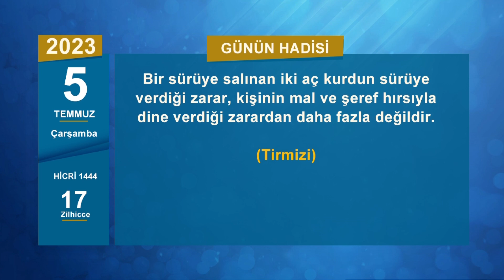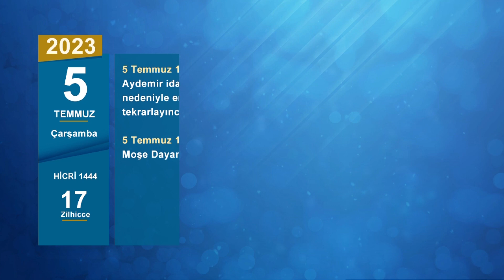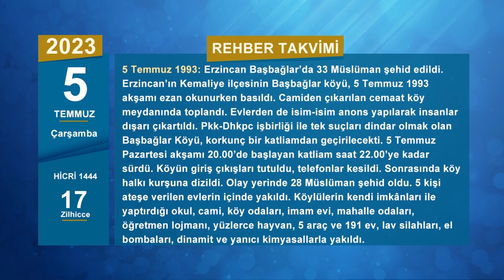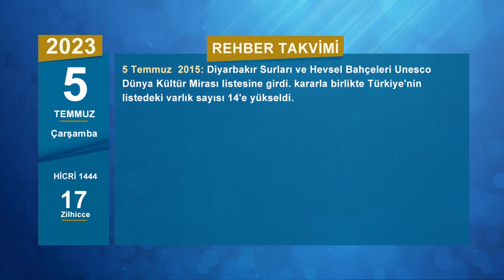5 Temmuz Çarşamba Hicri 1444 17 Zilhicce 📅 Rehber Takvim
Selamun Aleykum
Bugün Miladi 2023 5 Temmuz Çarşamba Hicri 1444 17 Zilhicce

Günün ayeti: Allah’a itaat edin, peygambere de itaat edin ve sakının. Eğer yüz çevirirseniz, bilin ki, elçimize düşen, ancak apaçık bir tebliğdir. (Maide: 92)

Günün hadisi: Biriniz ayakta iken öfkelenirse hemen otursun. Öfkesi geçerse ne ala geçmezse yatsın. (Ebu Davud)

📅 1517: Mekke ve Medine, Osmanlı topraklarına katıldı. 400 yıllık Osmanlı hâkimiyetinde kalan Hicaz Toprakları, bu dönemde hiçbir tehlike yaşamadan hacıların ziyaretine açık olmuştur. Daha sonra Osmanlı’nın çöküşüne de sebep olan milliyetçilik akımıyla beraber Arap toprakları ile beraber Hicaz da Osmanlı’dan ayrılmıştı.
📅 1830: Fransa, Cezayir’i işgal etti. Oruç Reis ve kardeşi Barbaros Hayreddin tarafından ele geçirilen Cezayir, yaklaşık üç yüz yıllık Osmanlı idaresinden sonra, Osmanlı’daki iç karışıklıktan yararlanan Fransa’nın işgaline uğramıştır. Yaklaşık yüz otuz yıl Fransa hâkimiyetinde kalan Cezayir, bu dönemde tarihinin en büyük acılarını yaşamış ve bağımsızlığına da büyük bedeller ödeyerek kavuşmuştur.
📅 1964: 20 Mayıs Darbe Girişimi’nin başı Albay Talat Aydemir idam edildi. Aydemir, 22 Şubat 1962’de darbe girişimi nedeniyle emekli edilmişti. Darbe girişimini 21 Mayıs 1963’te tekrarlayınca yargılandı ve idama mahkûm oldu.
📅 1967: Siyonist terör şebekesinin sözde Savunma Bakanı Moşe Dayan 5 Temmuz 1967’de, Gazze’yi ilhak ettiklerini açıkladı.
📅 1993: Erzincan Başbağlar’da 33 Müslüman şehid edildi. Erzincan’ın Kemaliye ilçesinin Başbağlar köyü, 5 Temmuz 1993 akşamı ezan okunurken basıldı. Camiden çıkarılan cemaat köy meydanında toplandı. Evlerden de isim-isim anons yapılarak insanlar dışarı çıkartıldı.
5 Temmuz Pazartesi akşamı 20.00’de başlayan katliam saat 22.00’ye kadar sürdü. Köyün giriş çıkışları tutuldu, telefonlar kesildi. Sonrasında köy halkı kurşuna dizildi. Olay yerinde 28 Müslüman şehid oldu. 5 kişi ateşe verilen evlerin içinde yakıldı. Köylülerin kendi imkânları ile yaptırdığı okul, cami, köy odaları, imam evi, mahalle odaları, öğretmen lojmanı, yüzlerce hayvan, 5 araç ve 191 ev, lav silahları, el bombaları, dinamit ve yanıcı kimyasallarla yakıldı.
📅 2009: Komünist Çin yönetimi, sayıları kesin olmamakla beraber, 5 Temmuz 2009’da Doğu Türkistan’ın Urumçi şehrinde gerçekleştirdiği katliamla binlerce Uygurlu Müslümanı katletti.
📅 2013: Mısır’da ordu darbe yaptı. Halkın oylarıyla seçilen Cumhurbaşkanı Mursi gözaltına alındı. Öncesinde yaptığı açıklamayla canını vermeye hazır olduğunu belirten Mursi, halkı barışçıl çerçevede direnmeye çağırdı. İhvan’ın başını çektiği ve islami hareketlerin koordine ettiği milyonlarca kişi, orduya geri adım attırıncaya dek meydanları terk etmeyeceğini açıkladı.
📅 2015: Diyarbakır Surları ve Hevsel Bahçeleri Unesco Dünya Kültür Mirası listesine girdi. kararla birlikte Türkiye'nin listedeki varlık sayısı 14'e yükseldi.

Uydu : Türksat 4A
Frekans : 12685
Polerizasyon : V(Vertical-Dikey)
Sembol : 30.000